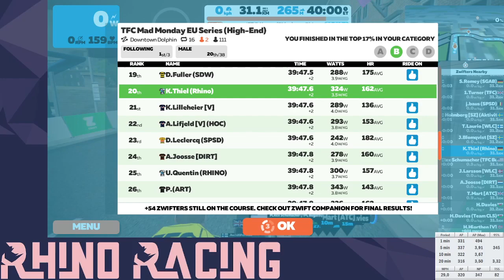211206 - TFC Mad Monday - Downtown Dolphin - cat B+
TFC's Mad Monday EU/UK Series @ Downtown Dolphin - 12/06/21
31.16km - 264m elevation - cat B+
39:47mins @ 46.8 km/h av. speed
21th place out of 97 riders
- Rhino Racing -